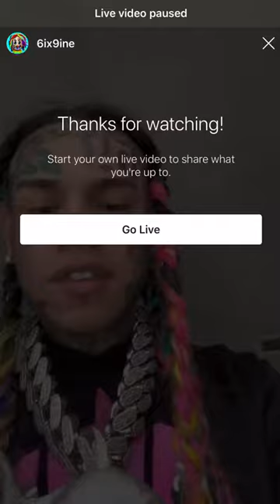Tekashi 6ix9ine Explains Why He Snitch On his Gang “ I snitched I Ratted Because "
I appreciate all the love Road to 1k coming soon🤟🤟.